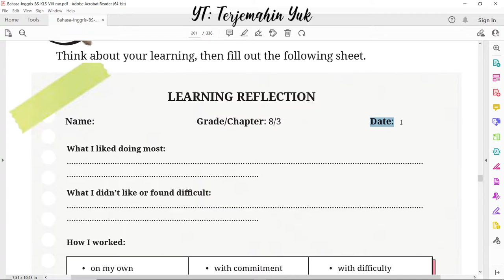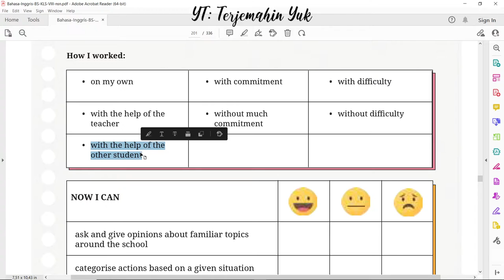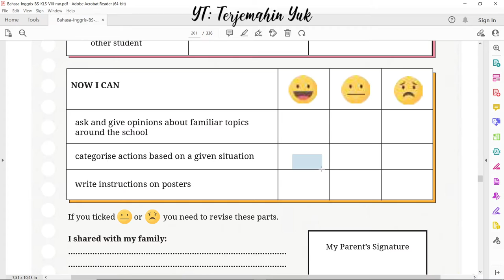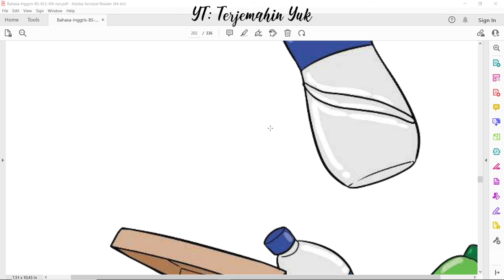Hal. 177-178 kelas 8 Terjemahan Buku Bahasa Inggris SMP MTS Kurikulum Merdeka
Refleksi terhadap pembelajaran pada bab 3
terjemahin yuk
terjemahinyuk
terjemahkan yuk
Kelas VIII
English for Nusantara
kunci jawaban
belajar bahasa inggris
pelajaran
halaman